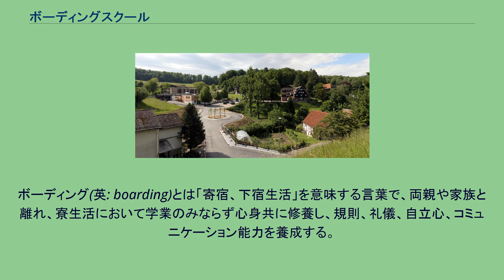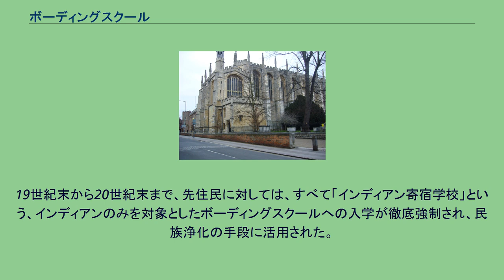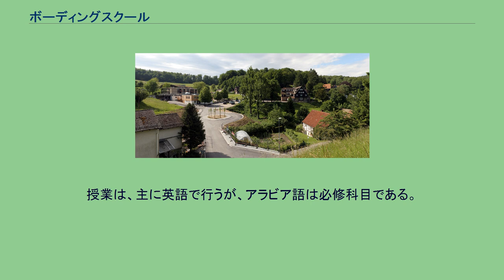ボーディングスクール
イートン校（イギリス） オーデンヴァルトシューレ（ドイツ） ボーディングスクール（英語: Boarding School）は、全寮制の寄宿学校。
ボーディング(英: boarding)とは「寄宿、下宿生活」を意味する言葉で、両親や家族と離れ、寮生活において学業のみならず心身共に修養し、規則、礼儀、自立心、コミュニケーション能力を養成する。
授業は少人数で行われることが特徴である。
日本語では寄宿学校（きしゅくがっこう）とも訳す。
フィニッシングスクールは、良家の女子が社交界デビューに備える行儀作法の為の学校であり、これとは区別しなくてはならない。
王侯貴族の子息が多数在学、卒業する教育機関でもある。
現代に続くボーディングスクールの祖は15世紀から16世紀にかけて英国で創設された寄宿制学校である。
（現存する英国最古のボーディングスクールは1440年創設のイートンカレッジである。）英国の寄宿学校の制度は英国と所縁の深い米国や豪州にも受け継がれていった。
18世紀の第4四半期には米国でも数多くの寄宿制学校が創設され始めた。
（現存する米国最古のボーディングスクールは1778年創設のフィリップス・アカデミーである。）また、19世紀末にヘルマン・リーツが英国の寄宿教育に習いドイツに田園教育舎と呼称される数多くの寄宿制教育機関を創設した。
19世紀末以降スイスでも寄宿学校が創設され始めた。
（現存するスイス最古のボーディングスクールは1880年創設のル・ロゼである。）こうした実践を模範とする教育機関は、アメリカ合衆国、オーストリア等に多数存在する。
スイスのボーディングスクールは世界各国の学生・教師により構成され国際性が高い。
スイスのボーディングスクールが創設されたのは、他国のボーディングスクールの創設より後年である。
英国方式とアメリカ合衆国方式の両方を採用するなど、多様なカリキュラムを導入することを特色とする（イギリスではイギリス方式、アメリカ合衆国ではアメリカ合衆国方式しか原則として選択肢が無い）。
スイス低年齢寄宿学校 在スイス日本人専用寄宿学校 イギリスのパブリックスクールはボーディングスクールの典型である。
学生の多くは卒業後、オックスフォード大学やケンブリッジ大学といった名門高等教育機関へ進学することから、エリート・知識階級を養成する教育機関として考えられている。
英国ウェールズ地方で日本人学生を受け入れているボーディングスクールとしては、以下が挙げられる。
世界唯一のアート＆デザイン専科の寄宿制インターナショナルスクール 授業は少人数で行われ、主に対話形式によるディベートの授業が行われる。
アメリカ合衆国の上流階級子弟の多くは、親元を離れてボーディング・スクールで学ぶ傾向にある。
近年では諸外国（特に新興国）から、政界・財界のトップクラス及び富裕層が、子息を質の高い教育を受けさせ、また政財界における人脈を構築することを目的としてアメリカ合衆国のボーディングスクールに留学させる傾向がある。
特に有名なボーディングスクール10校を総称して10スクール(The Ten Schools)という。
19世紀末から20世紀末まで、先住民に対しては、すべて「インディアン寄宿学校」という、インディアンのみを対象としたボーディングスクールへの入学が徹底強制され、民族浄化の手段に活用された。
「カーライル・インディアン工業学校」はその第一号である。
ザ・テン・スクールズ 他の著名なボーディングスクール インディアン寄宿学校 国王アブドゥッラー2世の要請により、2007年秋、中東において初となる男女共学のボーディングスクールが創設された。
国王の母校であるアメリカ合衆国ディアフィールド・アカデミーに習い、全校生徒の約半数に奨学金を与えている。
授業は、主に英語で行うが、アラビア語は必修科目である。